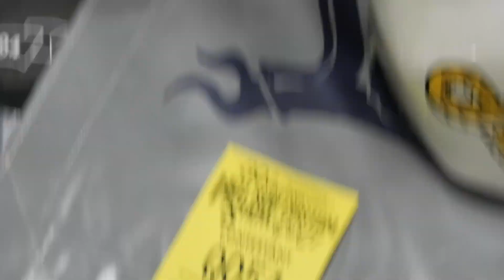Custom Super Cub C181 スーパーカブ C125改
モトチャンプとSETAGAYA BASE ユーチャンネルがコラボしてカスタムしたのかな？ スーパーカブC125改 SuperCUB C181 です。排気量アップで高速も乗れるらしい。
MOONEYES ヨコハマ ホットロッドカスタムショー2021 にて。